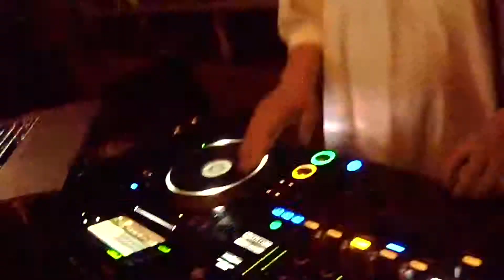DJ TAMA Asia Tour 2019 in Vietnam🇻🇳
DJ TAMA a.k.a. SPC FINEST Asia Tour vol.2

@envy.club Ho Chi Minh,Vietnam🇻🇳
recap movie